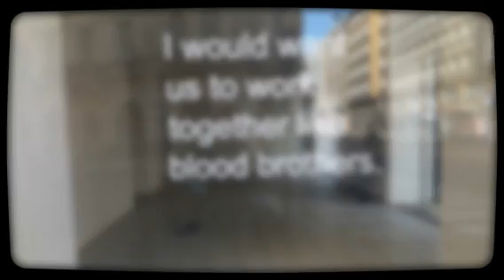Praha in oct